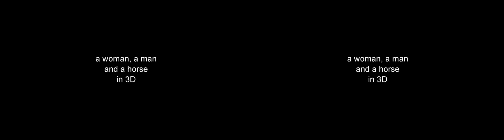3D Animation Short Movie FULL SBS yt3d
3D Anamtion Short Movie FULL SBS yt3d @3Dstreaming
Welcome to the 3D Stereoscopy Community